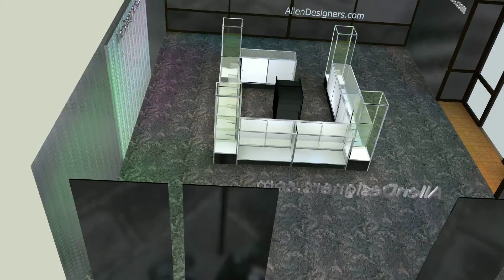Display Counter and Glass Counter Mall Kiosk Set.avi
This popular low-priced retail mall kiosk setup ships in 2 to 4 days completely assembled and ready for use from the closest of our 3 factory distribution centers. Exceptional quality includes everything needed to make a complete 136" wide x 148" long four-sided mall kiosk setup as shown above (other sizes are also available). Comes complete with 13 total pieces: made up of four 20" square tower cases at each corner, four 4-ft length extra vision showcases, three 5-ft length extra vision showcases, and two 2-ft length register stands with drawer. All cases have adjustable shelves and safety-tempered glass. Tower cases are 72" high with a locking front swing door. Showcases are 20" deep x 38" high with locks installed in white hardboard sliding doors. When your order arrives simply place showcases side-by-side to create a four-sided floor arrangement.